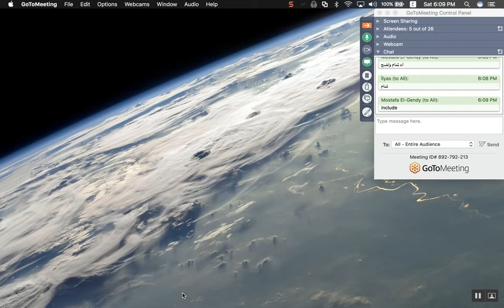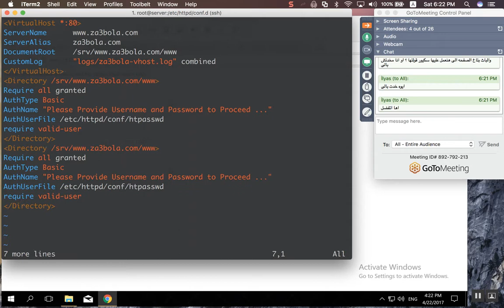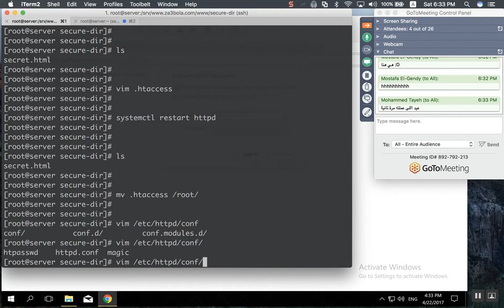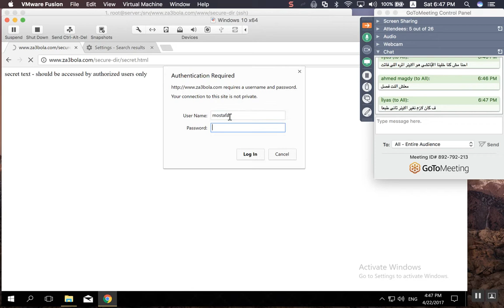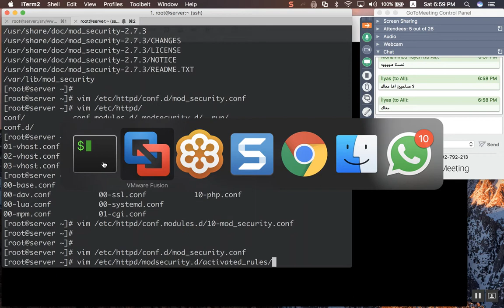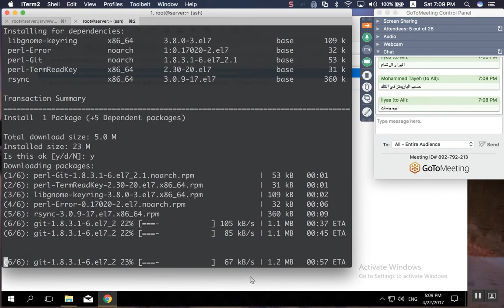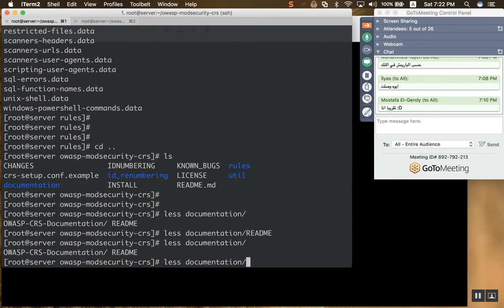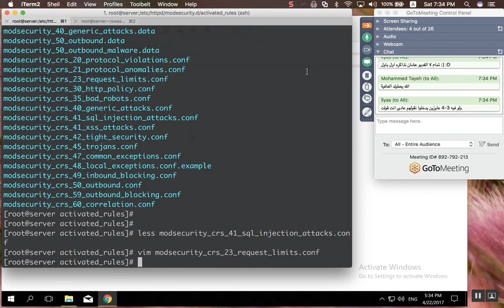75-Day-42 Apache_Server_Part_5